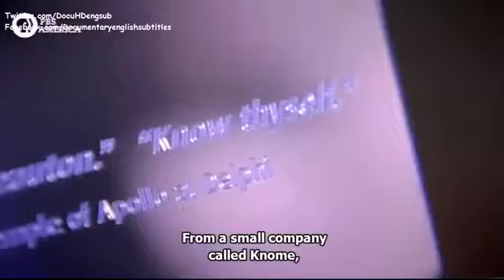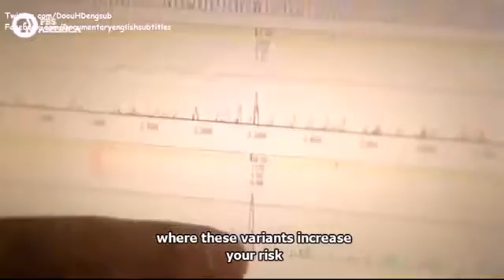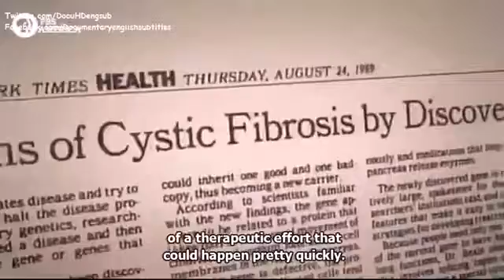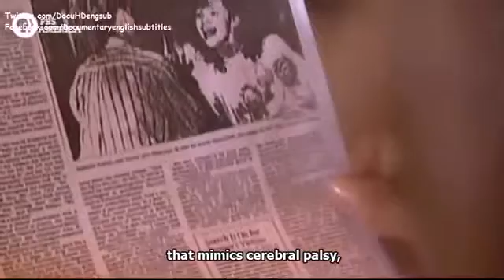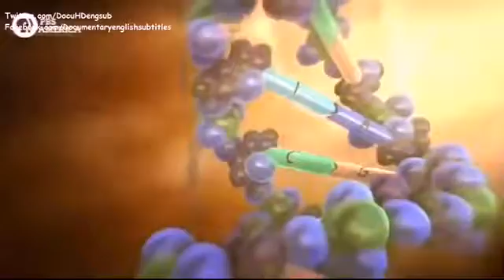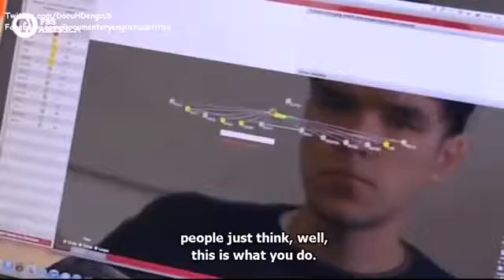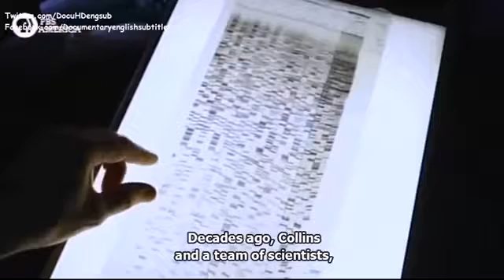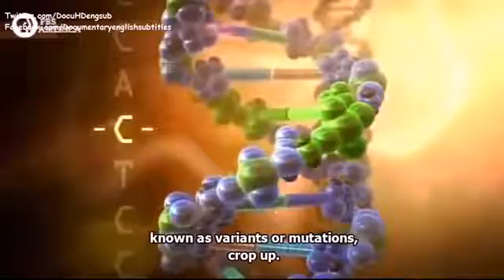DNA Technology | Decoding Genetic Code | Medical Revolution to Cure | Documentary english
DNA Technology | Decoding Genetic Code | Medical Revolution to Cure | Documentary english subtitles .

Electric Car Technology || RISE Of Electric Car | Tesla Motors | Documentary english subtitles .